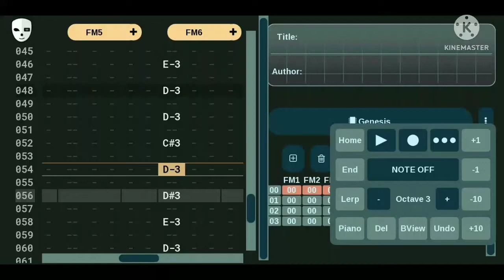YM2612 DAC Melody